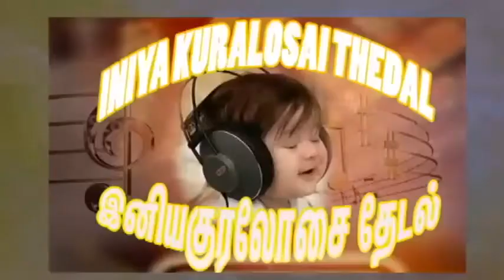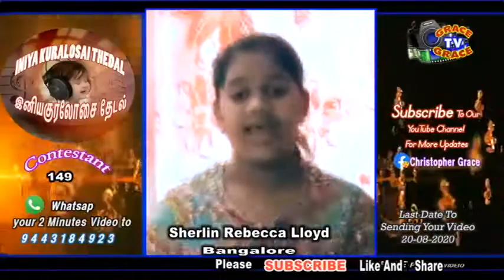INIYA KURALOSAI THEDAL/Singing competition/Contestant No 149 Sherlin Rebecca Lioyd/ Grace TV Grace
Online ChristianSong singing  Competition  Tamil ,English Or Malayalam  / GRACE TV GRACE Cont Number -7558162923 //Your 2 Minutes Song Video  to 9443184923